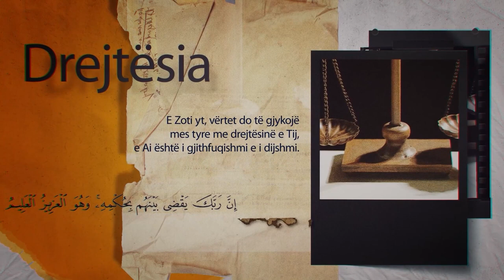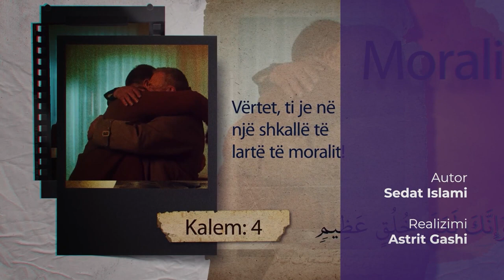Virtytet 17: Respektimi i femrës -2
Të drejtat e femrës në Islam